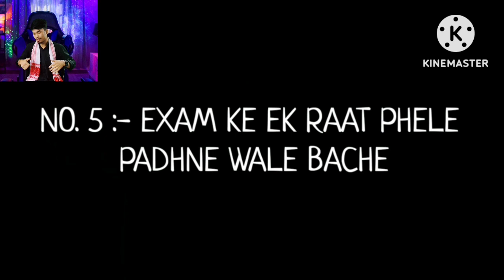Types Of Students During Exams | Not YourType Reaction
about - Not your type types of students during exams ..just enjoy the video ❤️and please 1like ❤️❤️and comment 🍫

Types Of Students During Exams | Indian Exams | Exam time

your Queary
Comedy
Funny
Indina exams
Indina exams not your type
Not your type funny videos reaction
Types of students during exams not your type
angry prash
angry prash new video
best reaction channel
not your type face reveal
not your type new video
not your type reaction
not your type sourav joshi
reaction on not your type
reaction video
types of students during exams